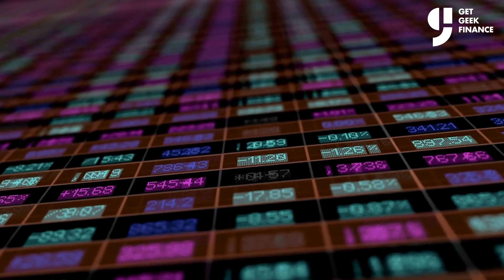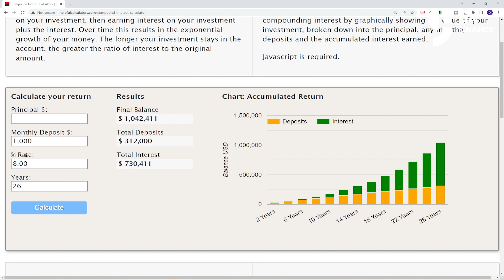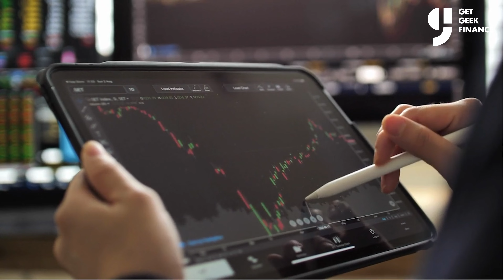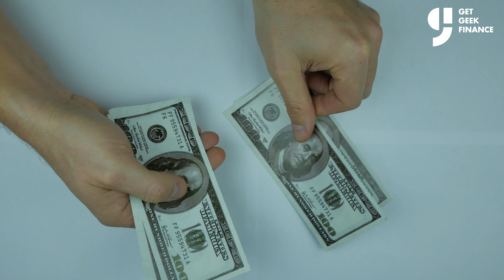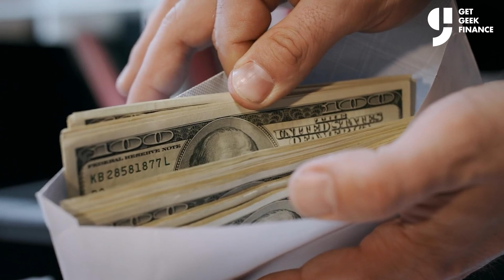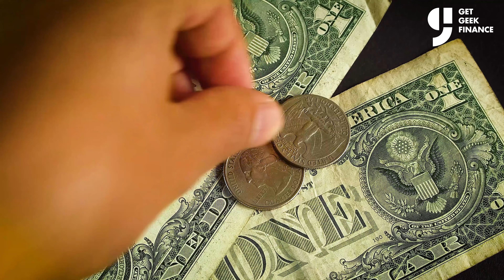10 MIDDLE CLASS MONEY TRAPS YOU NEED TO AVOID! (You'll be shocked)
In this video, I share 10 middle class money traps you need to avoid. Many people are often unaware of these money traps but they often prevent people from reaching their financial goals.

Around 59% of people in the UK are classified as middle class and we often associate the middle class with reaching specific goals like having a retirement fund or owning a house. But in reality, 31% of British people are actually living paycheck to paycheck so watch this video and make sure you are avoiding these middle-class money traps.

Chapters:
00:00 - Intro
01:30 - Not Making Your Money Work For You
06:01 - Trying To Get Rich Quick
06:51 - Keeping High Interest Debt
07:29 - Working For Less Than You're Worth
08:45 - Being Unwilling To Make Changes
09:47 - Buying A House Beyond Your Means
11:08 - Buying Expensive Cards
12:54 - Overpaying On Taxes
13:34 - Not Thinking Long Term
14:20 - Lifestyle Inflation